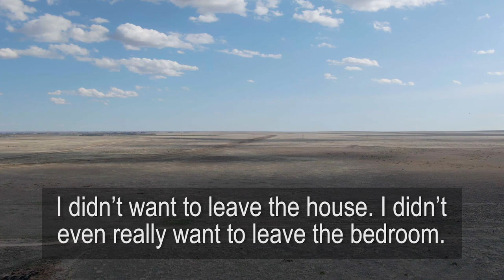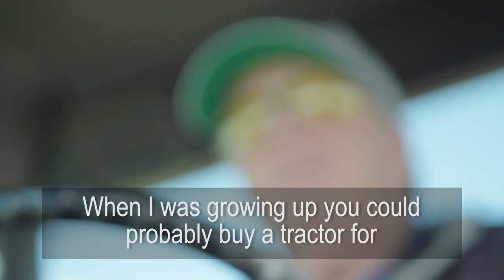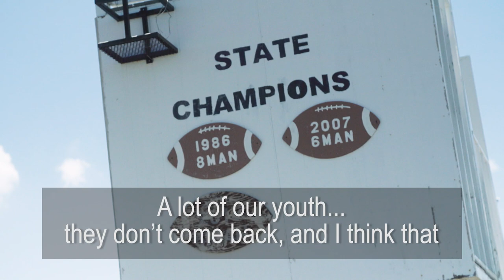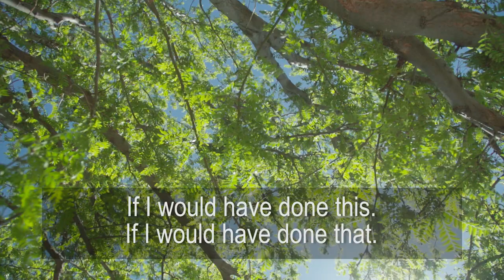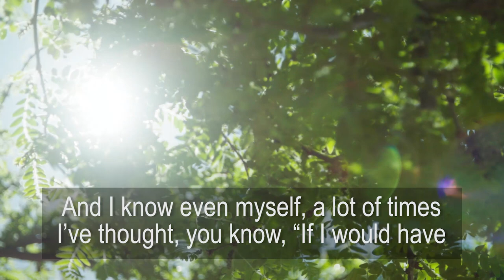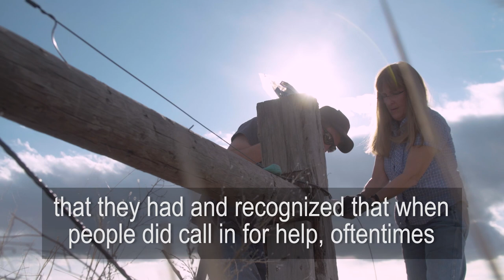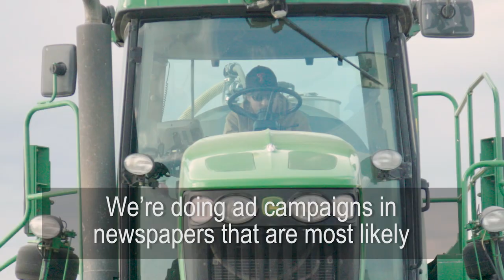Depression in Farm Country: Stories from The Colorado Trust (English subtitles)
Across the country, farmers and ranchers face increased risks for mental health diagnoses and suicide. A recent push for mental health services in rural Colorado is aiming to help address these issues.